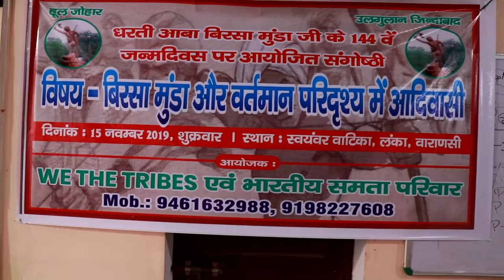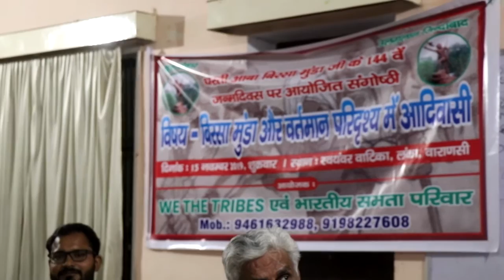बिरसा मुंडा पर भारतीय समता परिवार द्वारा आयोजित कार्यक्रम: बी.एच.यू. के प्रोफेसर रामाज्ञा शशिधर